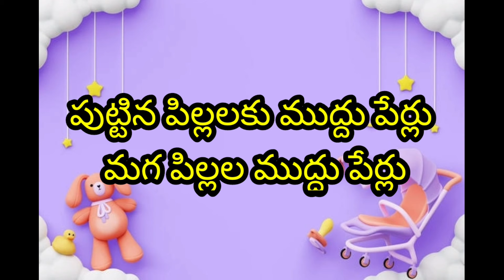Baby Boy //మగపిల్లలు వారి ముద్దు పేర్లు/ Baby Boy Nicknames /ముద్దుపేర్లు ||Nick Names#Babys Names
మగపిల్లలు వారి ముద్దు పేర్లు/ Baby Boy Nicknames /ముద్దుపేర్లు ||Nick Names
baby boy
babyboy nick names
nicknames for baby
#magapilla names

Baby Girls Names Of దుర్గా దేవి |Unique Baby Girls Names And Meanings In Telugu |Hindu Baby Names
babygirl names
babygirl names and meanings
babygirl durgadevi names
babygirl దుర్గాదేవి names and meanings

👍sher this video 👍

👉leave this cute comment 💕